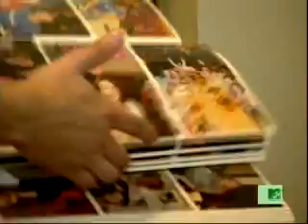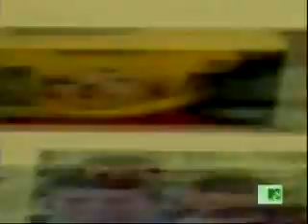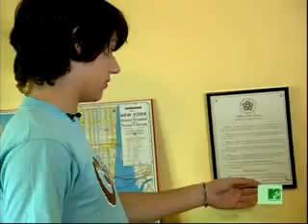Teddy on Cribs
Teddy Geiger on Cribs